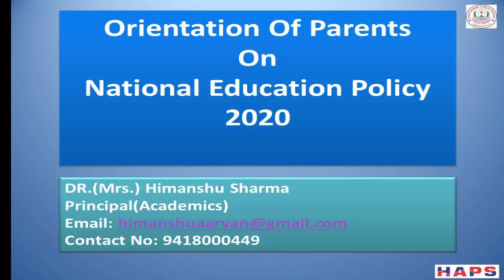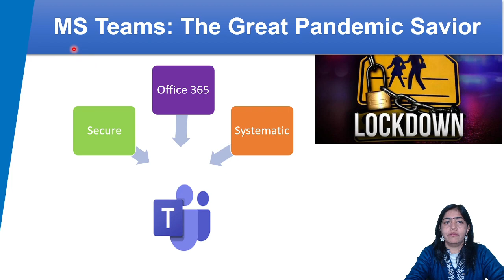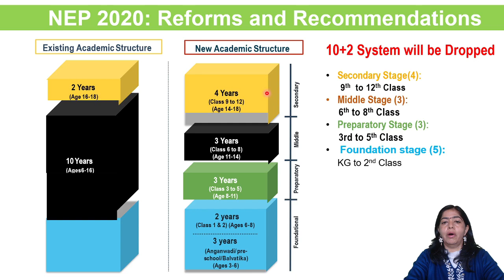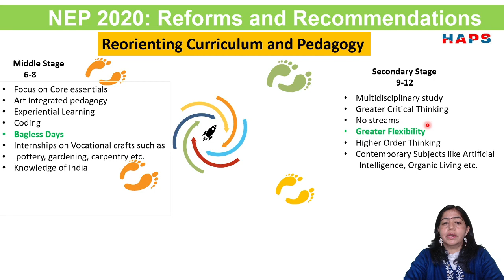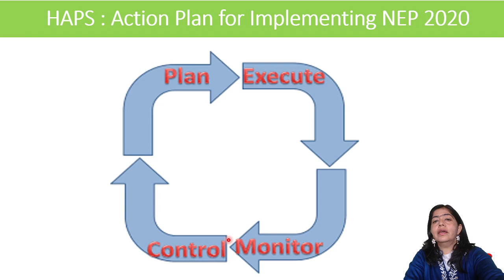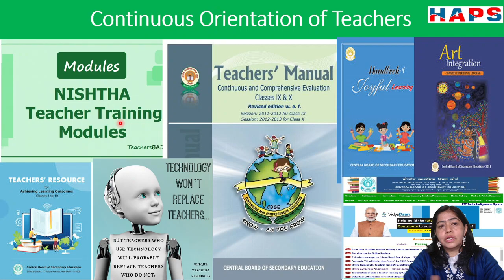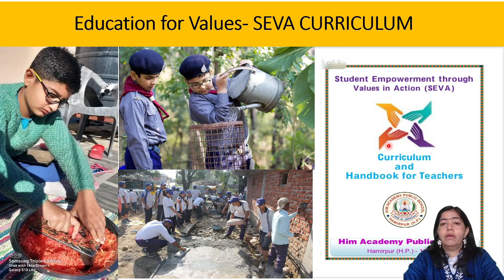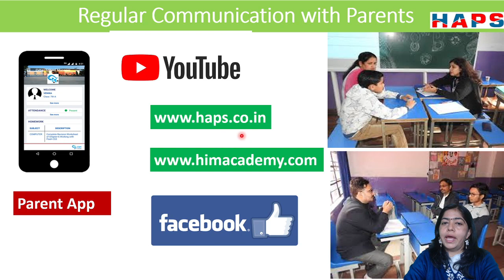Orientation Of Parents On National Education Policy 2020 By Him Academy Public School